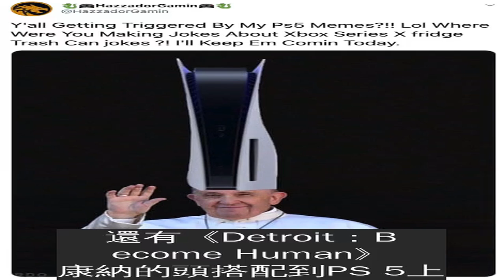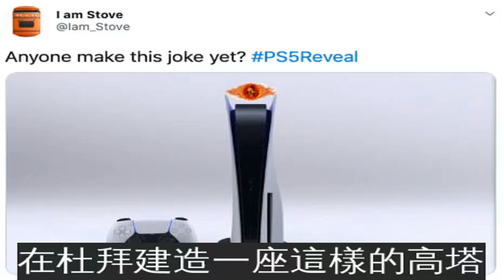PS5「立領設計」掀起改圖潮!網友跟我家空氣清淨機長得一模一樣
之前SONY正式發布了PlayStation 5的外觀設計。它的外殼採用白色包裹黑色的夾層設計，中間還透出藍紫色的光，跟歷代PS的設計風格差別很大。網友們都很不適應PS5白色的機身，覺得外觀設計很奇怪。一時之間相關梗圖層出不窮，大家的腦洞都太大啦～
未來就在眼前。
教宗戴上PS 5造型的帽子。
將《遊戲王》海馬瀨人，還有《Detroit：Become Human》康納的頭搭配到PS 5上，看起來毫不違和。
知道PS 5的價格後接受不了。
這PS 5未免太妖嬈了吧。
看到PS 5的外觀設計後整個人都方了…
「你 vs 那些跟你說不要為PS 5擔心的人…」
PS 5的設計跟漫威英雄的制服有點像。
這是同樣的設計概念吧？
WIFI訊號更好了呢。
「不，SONY，快停下！」
這不是動畫《傑克武士》中的Aku嗎？
很像《魔戒》中的「索倫之眼」。
PS 5的外觀設計帶給人無限的想像。
在杜拜建造一座這樣的高塔，應該也沒有違和感吧。
PS 5造型的摩天大樓！
PS 5真人化後竟然這麼美？
有人分享出自家空氣清新機的照片，根本就是放大版的PS 5！
很多網友都表示不喜歡PS 5的全新外觀設計，因為前幾代都是黑色的，突然變成白色設計不連貫。不過主機的外觀並不是最重要的，只要遊戲好玩，大家應該還是會掏錢吧？
延伸閱讀：
來源：Twitter